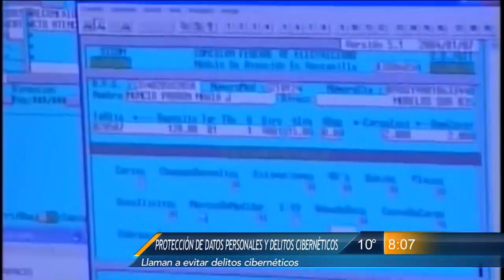Las Noticias - Protección de datos personales y delitos cibernéticos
Ante el riesgo inminente que existe por el uso de datos personales en redes sociales y la oportunidad para que con éstos se cometan delitos cibernéticos, la Comisión de Transparencia en el Estado se ocupa del tema: con capacitación a ciudadanos para advertir cómo prevenir ilícitos y la promoción de sanciones para quien haga un uso indebido de los mismos.